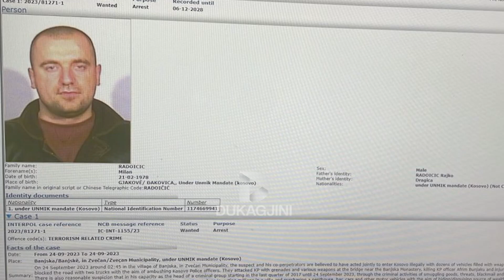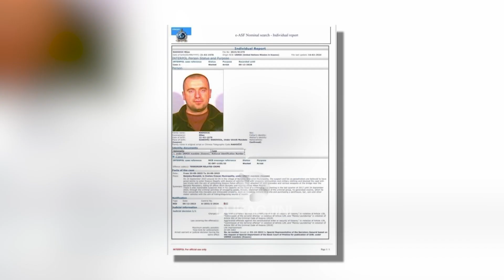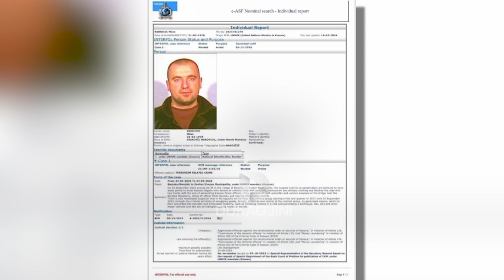Dosja e INTERPOL-it: Përveç Banjskës, Radojiçiq përgjegjës për shumë krime në veri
INTERPOL-i ka një dosje të zgjeruar për Millan Radojiçiqin, që përveç sulmin terrorist në Banjskë të Zveçanit, e lidh atë edhe me shumë krime të tjera, që ish-nënkryetari i Listës serbe, dyshohet se i kreu  në veriun e Kosovës, mes viteve 2017 e 2024.